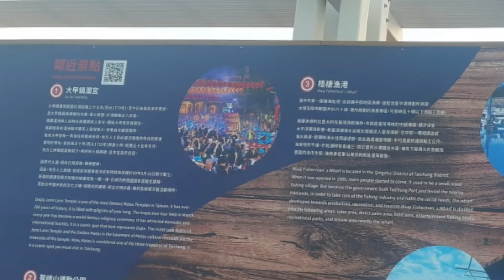GAOMEI WETLAND (ang kwento ni pedring laughtrip to) must watch till the end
ito po ihh laughtrip... xplore. panuorin nyo po hanggang huli Salamat po